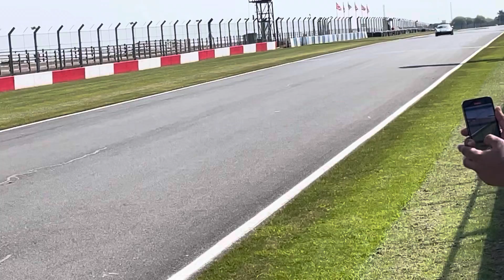Porsche Cayman GTS track and road version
A quick look at the Porsche Cayman GTS which is a beautiful machine, seen here at a Donington Park track day!